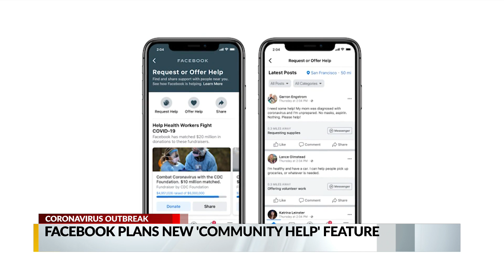Facebook plans new 'community help' feature